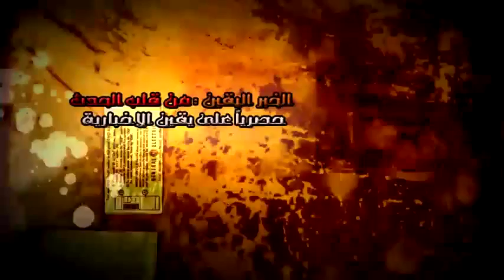مؤتمرللدكتور عبد المنعم ابوالفتوح قاعة الازهر ج2.....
مؤتمرللدكتور عبد المنعم ابوالفتوح قاعة الازهر ج2. شبكة يقين